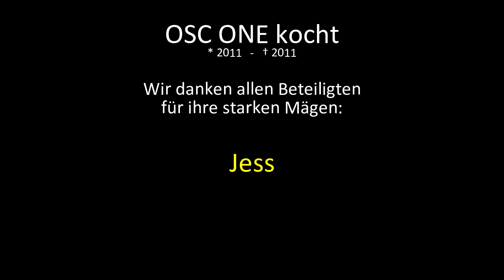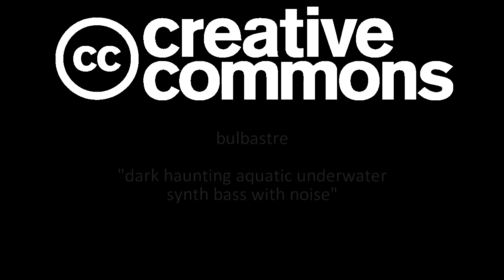OSC One kocht! - Supercut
Im Jahr 2011 hatte ich die glorreiche Idee, mit meinen Freunden eine Kochshow zu drehen. Wir haben 4 Tage lang durchgehalten und mehrere Stunden gefilmt.

Auch wenn es nicht so aussieht: Das meiste Zeug war echt lecker. Leider sieht man das im Video nicht, da wir scheißalte Analogkameras, wenig Licht und schmaddrige Saucen verwendet haben.

Dieses Video taugt also als perfektes Beispiel dafür, wie man eine Kochshow NICHT machen sollte.

Beim nächsten Mal zeigen wir euch, wie man Hanuta selbst machen kann - mit etwas altem Brot und "Schokolade" vom Straßenrand.